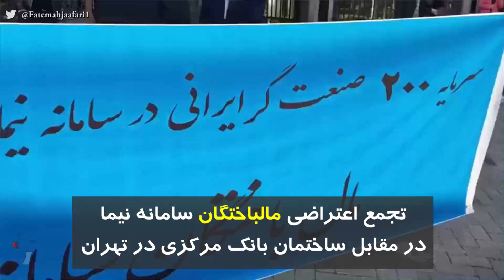اموال ما غارت شد؛ تجمع مال باختگان سامانه نیما در مقابل ساختمان بانک مرکزی در تهران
روز دوشنبه ۱۲ اسفند، جمعی از مال باختگان سامانه نیما که مدعی غارت اموال خود از سوی این سامانه به همراه یک صرافی هستند با در دست گرفتن تعدادی بنر، که روی یکی از آنها نوشته شده بود، « سرمایه ۲۰۰ صنعت‌گر ایرانی در سامانه نیما به غارت رفت» در مقابل ساختمان بانک مرکزی در تهران دست به تجمع زده‌اند.